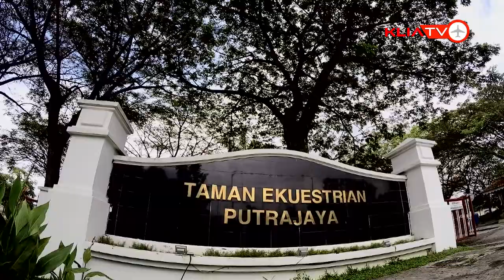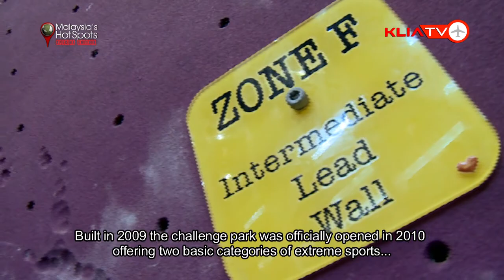Putrajaya Equestrian Park & Putrajaya Challenge Park - KLIATV Hotspot